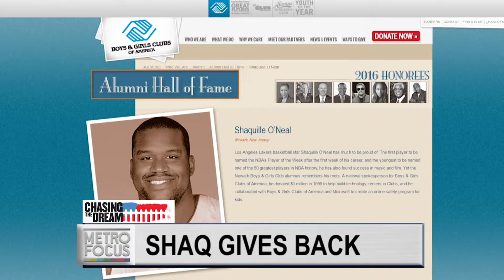Shaq Gives Back!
Basketball great Shaquille O’Neal returns to his hometown of Newark, New Jersey, and shares his passion and gratitude for the Boys and Girls Clubs of America.